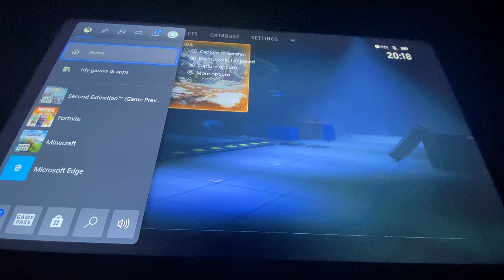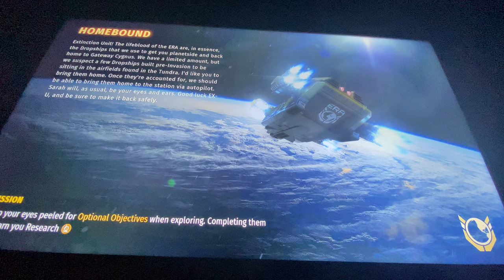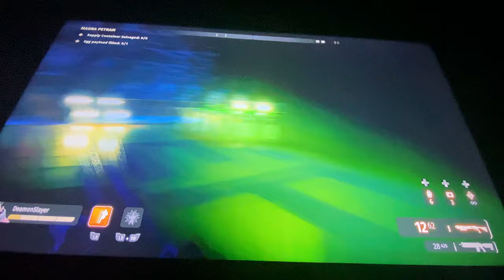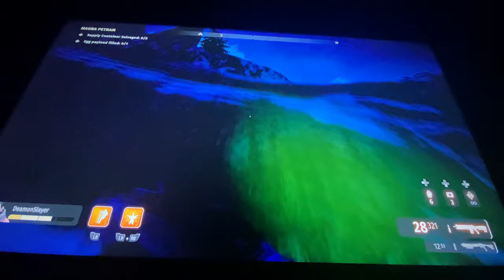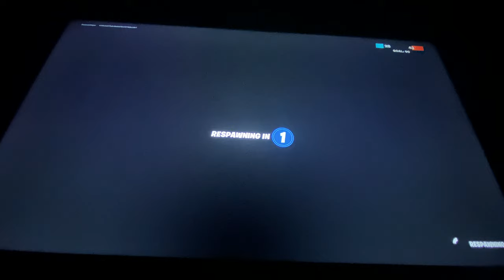Fortnite vid of 2021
Let me know how I did  if I did good bad terrible let me know I am practicing everyday on how to build I learn how to edit Out builds too so let me know what I should improve on my gamer tag is DeamonSlayer add me up so we can play !
Don’t be harsh
If u Negative towards me or the fans of Thai channel in anyway I am reporting u only positive motivation here 😇